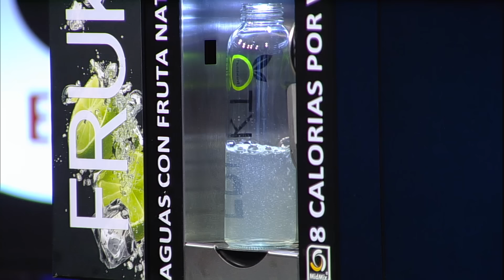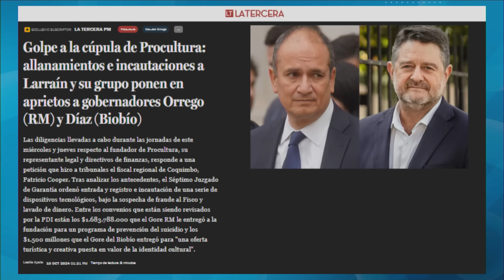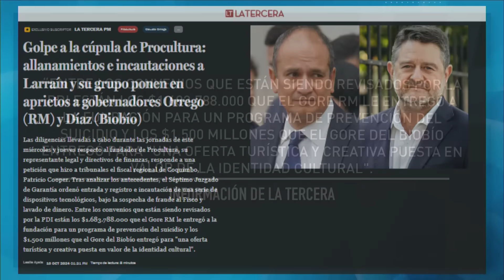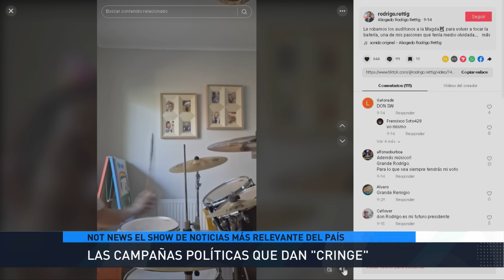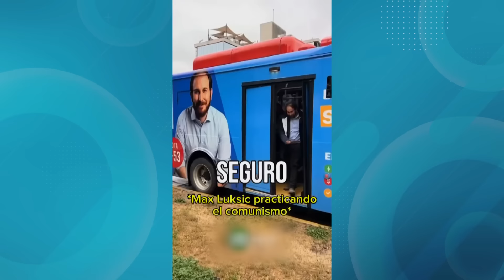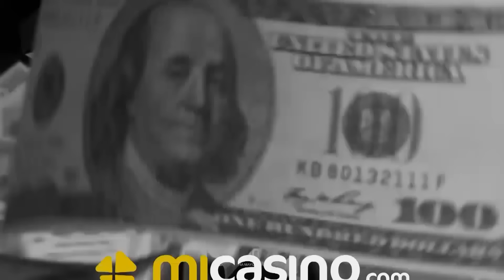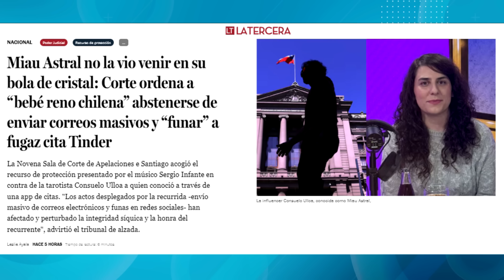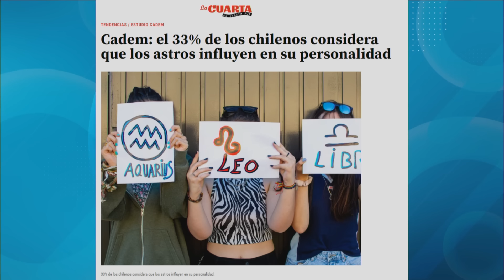"La RELACIÓN se habría ACABADO hace TRES AÑOS", Lily Zúñiga | Not News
En NotNews nos visitan la periodista Lily Zúñiga, el abogado Rodrigo Rettig, el diputado Gaspar Rivas y el candidato a alcalde por Valparaíso, Rodrigo Díaz.
00:00
05:32 Ex fiscal Guerra pidió disculpas por sus groseros chats
19:56 Allanamientos a Procultura complican a Claudio Orrego
28:15 Iván Poduje desmiente apoyo a Pepa Hoffmann
34:55 El video de Evelyn Matthei bailando
45:33 Max Luksic propone transporte público gratis
48:00 ¿Se acabó el amor entre Allamand y Marcela Cubillos?
56:08 Corte ordena a Miau Astral a no "funar" a ni mandar correos
01:07:04 El encontrón entre Guarello y Beausejour